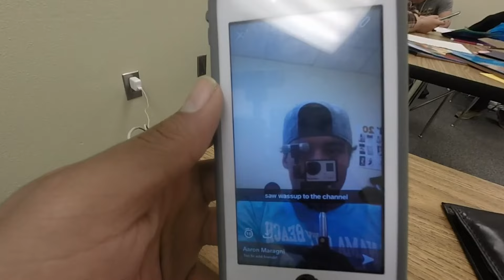WHAT SEPARATES A GREAT AND AVERAGE PLAYER?